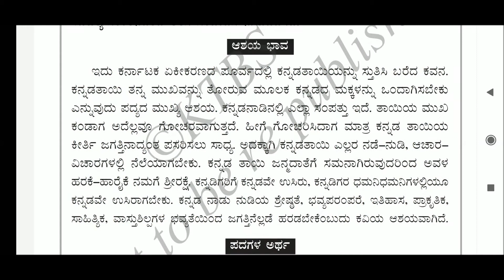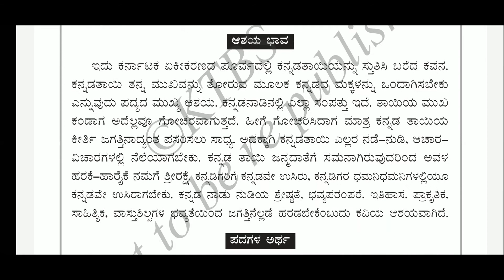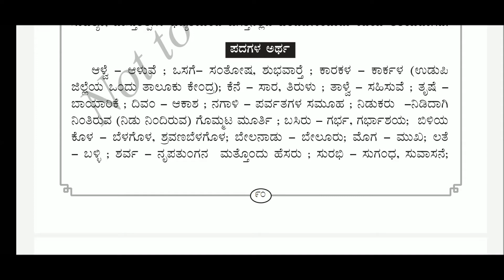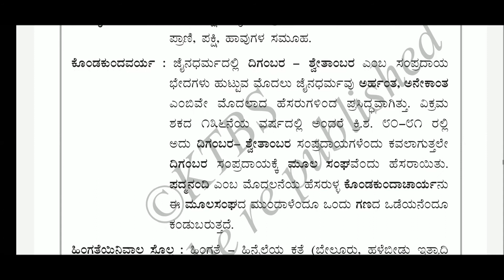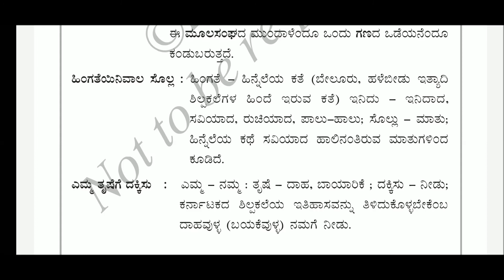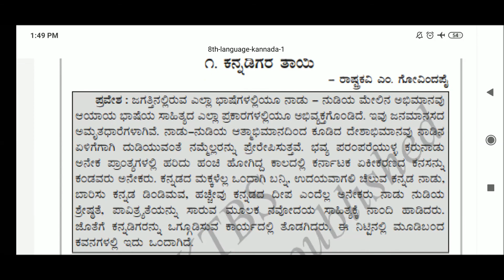8th Standard Kannada Classes Chapter-01 ಪದ್ಯ-೦೧ ಕನ್ನಡಿಗರ ತಾಯಿ PART-01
Kannada Class Conducted By S.M.Hidakal Sir